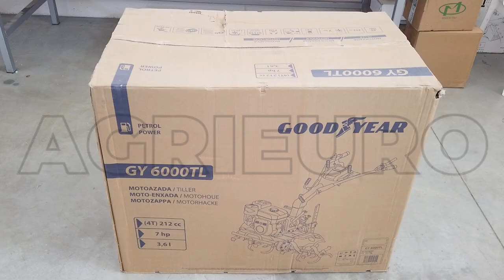Motozappa Goodyear a benzina GY6000TL: montaggio completo della motozappa serie pesante a benzina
Come montare la motozappa Goodyear a benzina GY6000TL?

È la classica motozappa dotata di un potente motore da 7 HP e di un tradizionale robusto cambio a ingranaggi a bagno d'olio dotato di 4 marce avanti e una marcia indietro.

La motozappa Goodyear GY 6000TL è una motozappa adatta anche per lavori di una certa difficoltà e intensità su terreni anche duri e mai dissodati.

È una macchina che pesa ben 91 Kg, un punto di forza decisamente a favore in quanto il peso aiuta la penetrazione del terreno.

Un modello quindi destinato a chi avesse una certa estensione di terreno da fresare oppure un terreno di una certa durezza o con la presenza di piccoli sassi (dove una motozappa più leggera o dotata di una trasmissione meno consistente come quella a cinghia non riuscirebbe a lavorare con la stessa efficacia).

Incluso il kit di trasporto con ruote pneumatiche, che permette di movimentare la motozappa in maniera molto più facile e intuitiva.

Dotato di motore da 212cc.

ATTENZIONE!

Motore e trasmissione sono senza olio, da aggiungere prima del primo utilizzo.